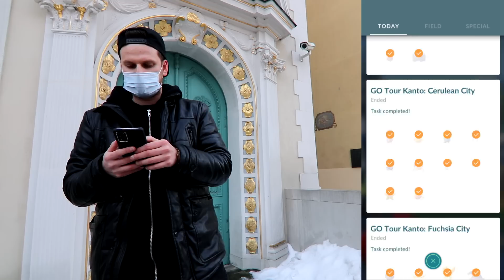Wbiłem LVL 50 /Kanto Tour Event / Nowe Shiny / Shiny Ditto / Kolejny Pokemon na LVL 50! Odcinek #568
Kanto Tour Event
Nowe Shiny
Shiny Ditto
Wbiłem LVL 50
Zdobyłem 50 lvl w Pokemon GO!